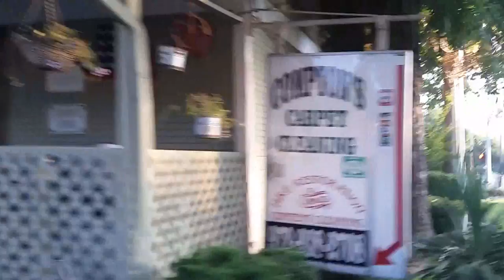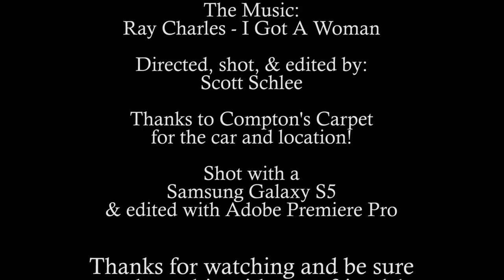The Ride - A short film by Scott Schlee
My first short film. Shot on 8/2/2014 while goofing off with Greg Compton (that's his incredible 57 Bel Air in the short) and done entirely with my Galaxy S5 cell phone. There are a couple of warped looking parts because of stabilization editing, but for cell phone video, it ain't too shabby. Anyway, I hope you enjoy it. It's only 2 1/2 mins long, so not a big time investment. Let me know what you think and if you like it, please forward and share it with anyone that might enjoy it!